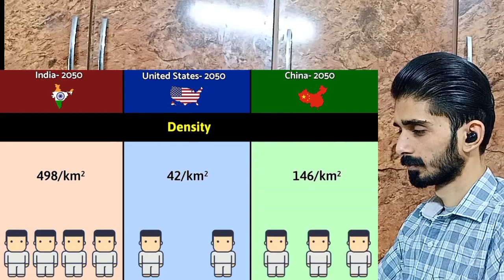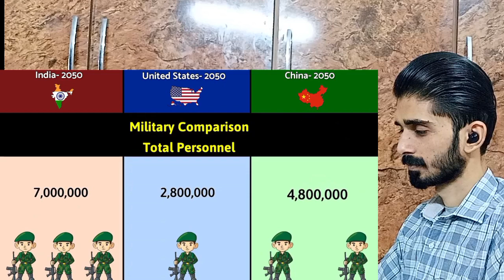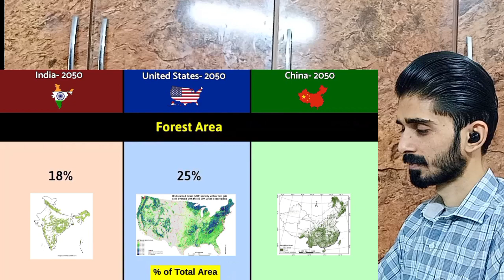India in 2050 Vs China In 2050 Vs USA in 2050 Reaction Pakistan | Pakistani Reaction Indian video